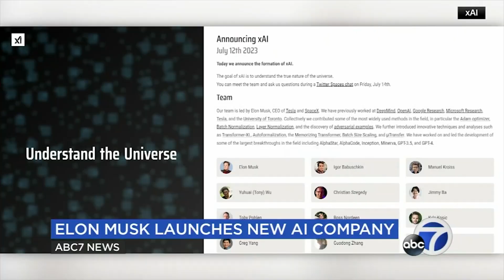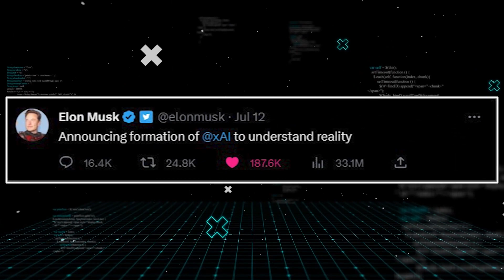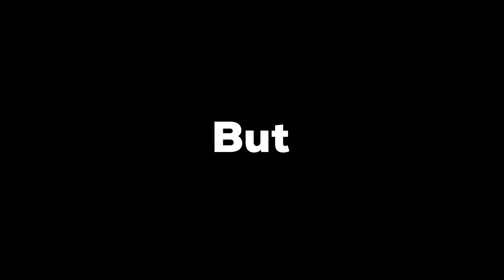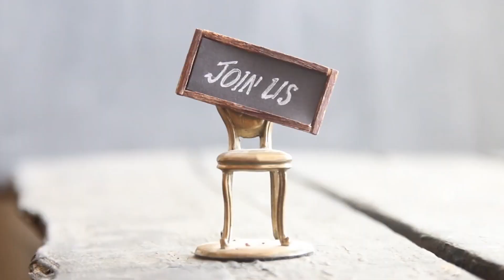Elon Musk Reveals xAI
🚀 Elon Musk Reveals xAI: Unveiling the Future of Artificial Intelligence! 🤖

💡 Are you ready to witness the groundbreaking fusion of technology and innovation? Hold on tight as we take you on an electrifying journey into the mind of the genius entrepreneur and tech pioneer, Elon Musk, as he unveils the mesmerizing world of xAI - the next evolution of Artificial Intelligence!

🌐 In this mind-blowing video, Elon Musk, the visionary behind SpaceX and Tesla, will take you by storm with his latest and most cutting-edge creation yet: xAI! As the AI mastermind himself, Musk is ready to introduce the world to this revolutionary concept, packed with a plethora of futuristic applications and jaw-dropping advancements!

🤯 Brace yourself for an exclusive inside look at how xAI is set to transform various industries, from autonomous vehicles and space exploration to healthcare, finance, and beyond! Witness firsthand how xAI's unparalleled learning capabilities and neural networks are paving the way for a smarter, more connected future.

🔎 Dive deep into the mechanics of xAI as Elon explains its mind-boggling potential, deciphering the intricate algorithms that underpin its seamless functionality. Get ready to feast your eyes on real-world demonstrations that showcase xAI's unprecedented problem-solving skills and its uncanny ability to adapt, evolve, and surpass human intelligence!

🎯 Whether you're a tech enthusiast, an AI aficionado, or just someone who can't resist the allure of cutting-edge innovation, this video is an absolute MUST-WATCH! Don't miss your chance to be part of this transformative journey and stay ahead of the technological curve.